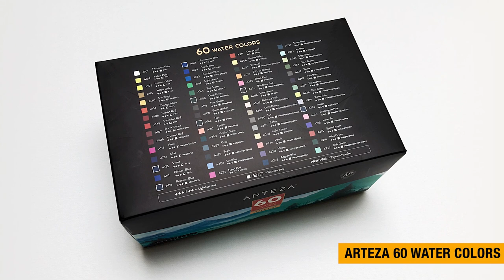60 WATER COLORS REVIEW ARTEZA / Landscape by David Soekana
Hello viewers and art lovers! I’m David, art painter based in The Netherlands. Thank you for passing by and checking out my channel! I love to paint and drawing committing myself to the art journey, finding something new and pushing myself as an artist.
Now we are taking a look and review the Arteza 60 watercolors premium.
They are an extremely affordable professional line of watercolor sets with good vibrancy and transparency. In this tutorial video I’m going to paint a landscape.
Follow along with me as I walk you through how to paint a Landscape with the Paint set of 60 Colours/Tubes for advance and beginners.

This company has been outstanding to work with, and they are an American company that is creating affordable products for artists that I would say are mostly between a student-grade and professional-grade in quality.

Filming/editing video is also a hobby and enjoy doing it and thanks to the community to share my passions with!

The quality in general, the balance alongside all the colours looks absolutely great.

It is easy to use and I am really impressed with this 60 watercolor
Thank you Arteza for sending these goodies to play with!!